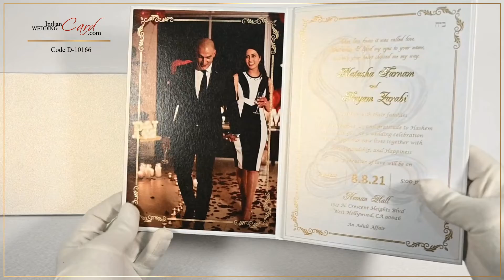D-10166, White Color, Designer Multifaith Invitations, Exclusive Invitations.